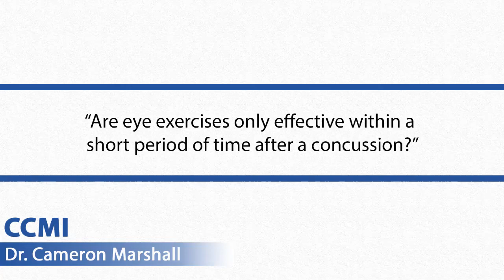Treating Vision Problems Post Concussion with Eye Exercises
Can eye exercises help treat vision problems post concussion?